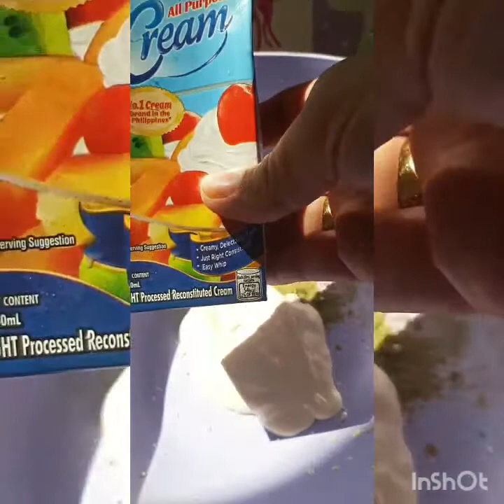MATCHA DALGONA WITHOUT EGGWHITES #7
My 2nd experiment since i have this powder from Philippines is Matcha Dalgona but since i dont want to use eggwhites i used whipping cream instead.

Some points to remember:
For the matcha powder start 1st with 1/2 tbsp and decide from there if you want more or less of the matcha flavor.

To enhance the green color you can use liquid food coloring just be careful cause some liquid flavorings taste bitter or would have different taste if you use way tooo much.

Better use CHILLED heavy whipping cream or All purpose cream.It gives more volume & less use of your whipping cream which means you can use it for other purposes.😊

For toppings you can use any nuts,sprinkles, matcha/ chocolate/ caramel syrup, caramel/chocolate or sea salt caramel chips ( i love using Hershey's), matcha powder or simply combine matcha powder with icing sugar and lightly dust on top of your Matcha Dalgona.
You can even add some waffers,cakes, cookies,chocolate matcha flavor,just crumble it to pieces.

If you dont have sweet tooth you can lessen the sugar or do the opposite.😊

If your into hot beverages i believe you can do it just use hot milk & omit the ice then you'll have a hot Matcha Dalgona .If you've done it send me some comments with pictures..😘

For the lactose intolerance like me i used Alpro roasted almond milk instead of regular milk.

For other Dalgona flavors check these links😘